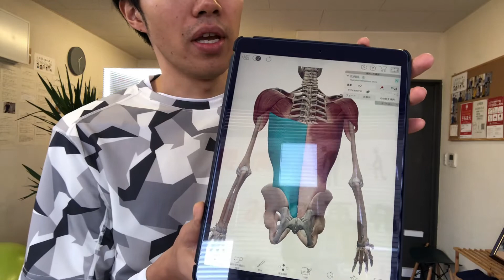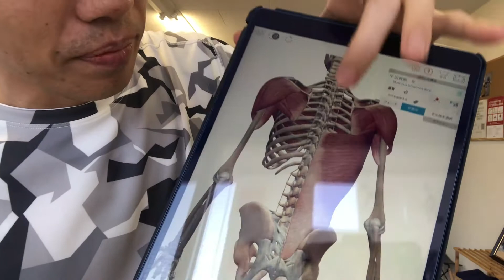腰痛肩こりの為の肩甲骨はがし⑤-広背筋-【兵庫県姫路市整体院Repla-リプラ-】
腰痛の為の肩甲骨はがし⑥-複合運動-【兵庫県姫路市整体院Repla-リプラ-】

もし兵庫県姫路市で腰痛肩こりのストレッチ方法でお困りなら、
兵庫県姫路市で腰痛肩こりのストレッチを指導する整体院Repla-リプラ-へ